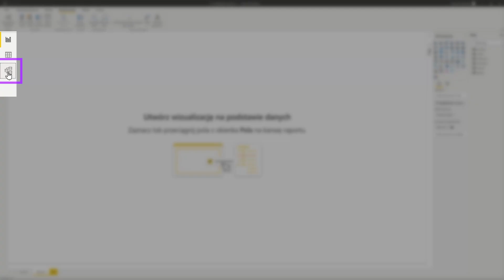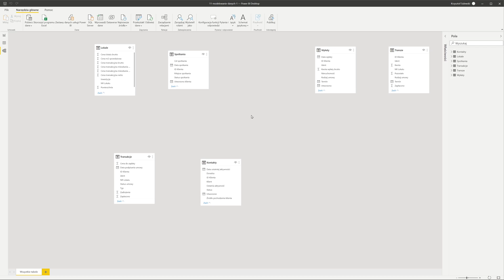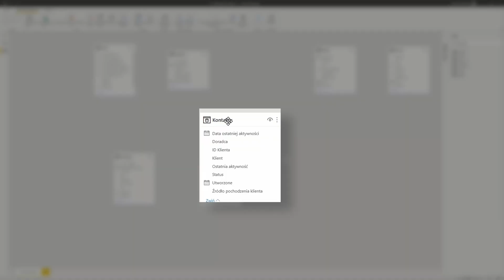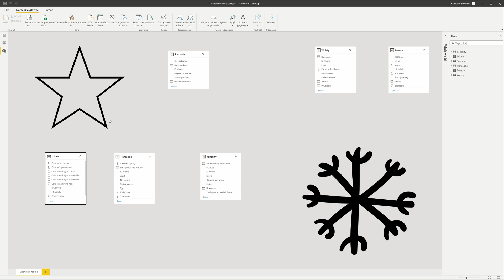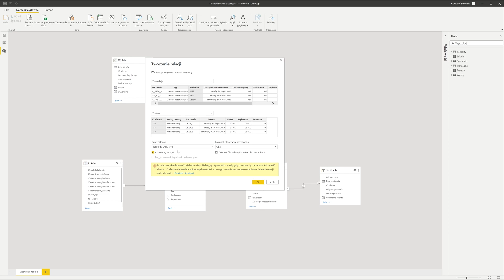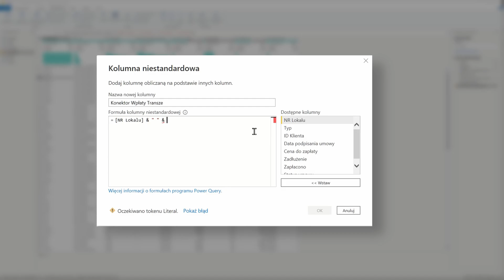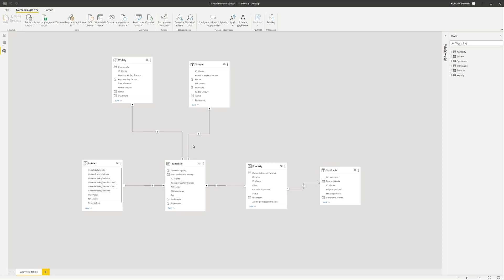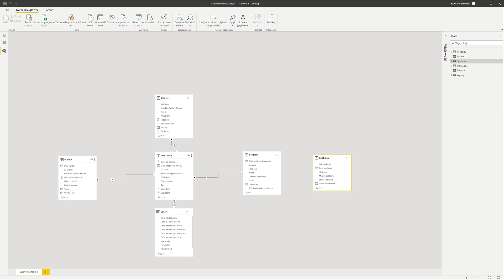Kurs POWER w Power BI #11 - Tworzenie modelu danych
Dzisiaj bardzo ważna część- stworzymy model danych czyli połączymy ze sobą w logiczny sposób dane pochodzące z różnych źródeł.

00:00 - Intro
00:17 - Konieczna teoria o modelowaniu danych
04:21 - Modelowanie danych w praktyce
09:12 - Jak radzić sobie z relacjami wiele do wielu
12:25 - Schemat gwiazdy i płatka śniegu
13:44 - Szybkie identyfikowanie relacji w modelu

🐱‍🏍Cześć!
Oto kolejna część mojego krótkiego kursu w którym poznasz podstawy obsługi i pracy z Microsoft Power BI. Poprowadzę Cię krok po kroku po całym procesie od instalacji, przez konfigurację, import i modelowanie danych, tworzenie raportów aż do ich wdrożenia.

👦 O MNIE 👦
Nazywam się Krzysiek i jestem certyfikowanym przez Microsoft specjalistą w zakresie Power BI.

Tutaj tworzę społeczność użytkowników Power BI w Polsce. Jeżeli masz pytania, jeżeli coś nie jest jasne - zajrzyj do nas i zapytaj!

To tutaj pomagam organizacjom na całym świecie okiełznać dane i zmienić je we właściwe decyzje.

Pliki do pobrania z danymi na których oparty jest ten kurs znajdziesz pod adresem: